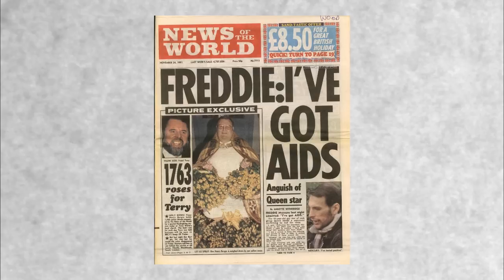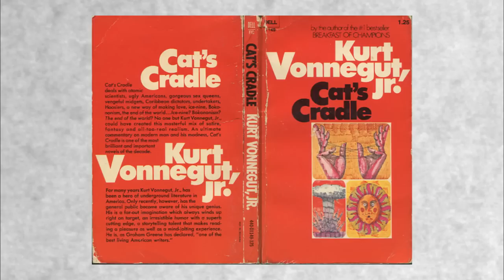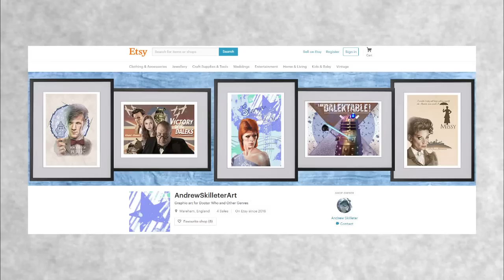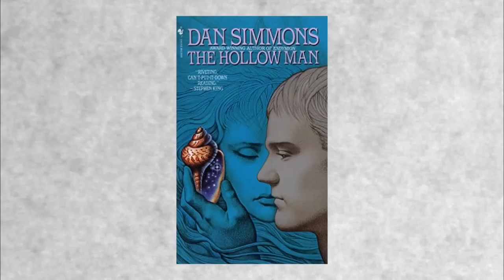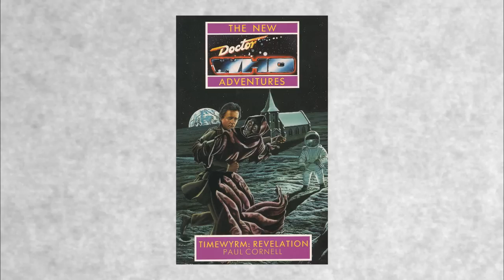VNA #05 - "Cat's Cradle: Time's Crucible" by Marc Platt - Doctor Who Book Guide - CtW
The TARDIS has a pretty bad day. First, it has a slimy leech monster crawling around inside it. Second, it crashed into another time machine! You'd turn inside out too if that happened to you. ALSO, the Cartmel Masterplan finally finds a place to stretch its legs.